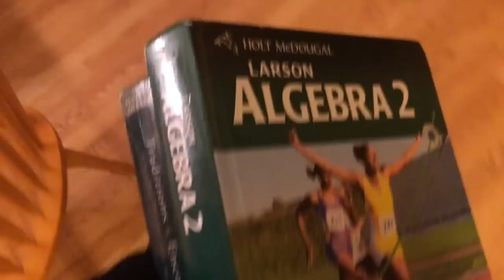My Friend's NEW iPod!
He will be so excited to get it!